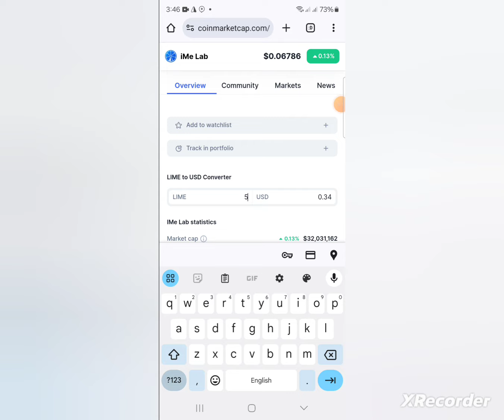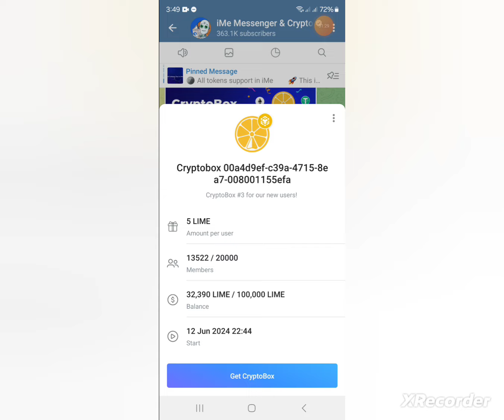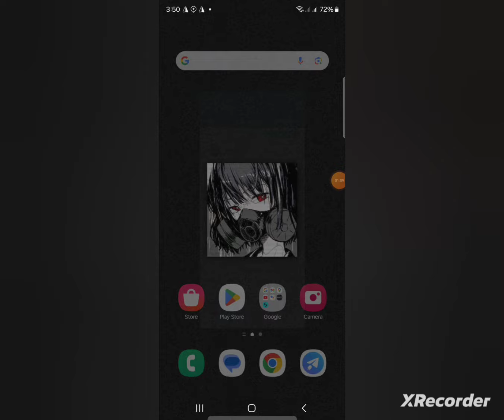Instant 0.34$ IME ! 10 TG Account × 4$ Instant || Ime Messenger Instant Airdrop | Ime Wallet Airdrop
থাকুন।

Binance
Binance Offer
Swaprum
Swaprum Income
Swaprum Mining Site
Swaprum Withdraw
Swaprum Earning Site
New Airdrop
Instant Withdraw
New Airdrop Instant Withdraw
Instant Payment
Instant airdrops
Best airdrops
Trust Wallet airdrop today
instant airdrop
Instant withdraw
Trust Wallet Airdrop instant withdraw
Instant Withdrawal
airdrop update
airdrop update
Upcoming airdrops
airdrop loot
testnet airdrop
Best Airdrop
Today Best Airdrop
Exchanger offer
Exchanger offer
Online income
Earning tutorial
Earn money
Online inkam
Online income
অনলাইন ইনকাম
টাইপিং করে ইনকাম
টাইপিং জব